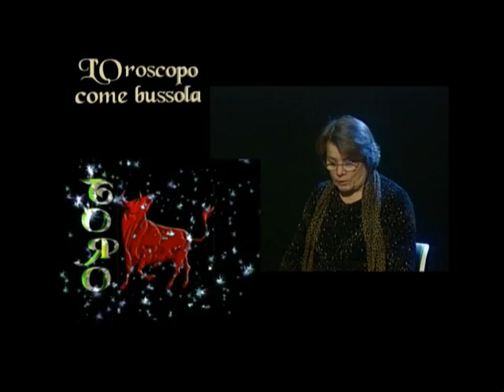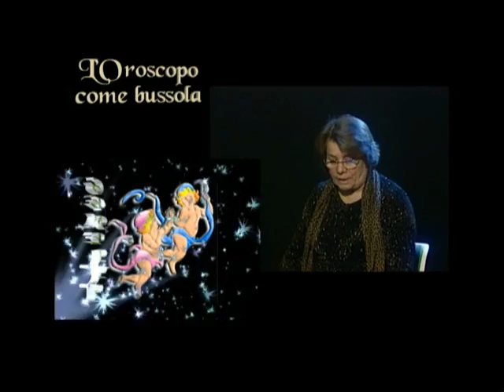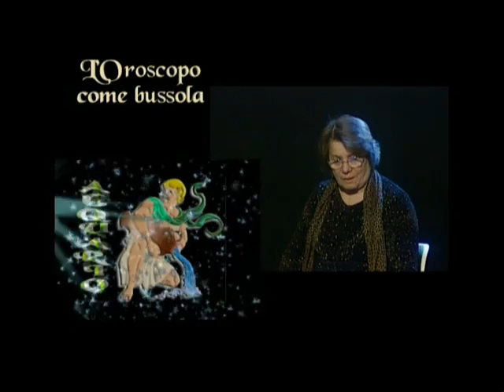Oroscopo come bussola - Salmo 101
Lidia Castellana affida ad ogni segno zodiacale un passo dei salmi presenti nella Bibbia.
Montaggio di Pasquale Migliore.